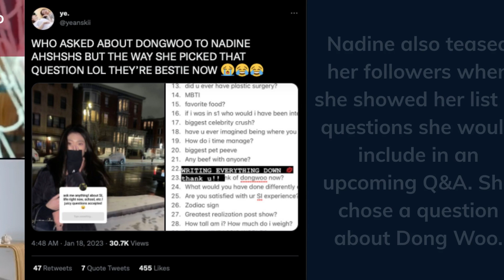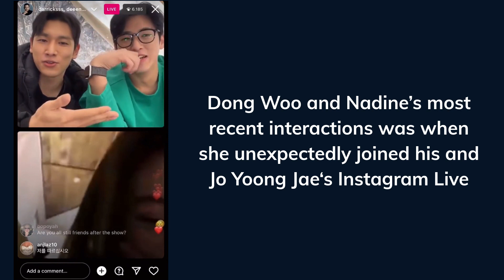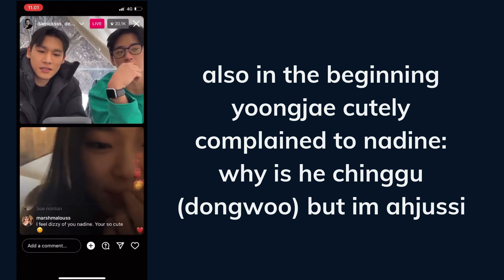Story of Lee Nadine And Shin Dong Woo up until now, Singles Inferno2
Story of Lee Nadine And Shin Dong Woo up until now.
When Single’s Inferno 2 first premiered, it seemed like these two would be the OTP.

source : koreaboo